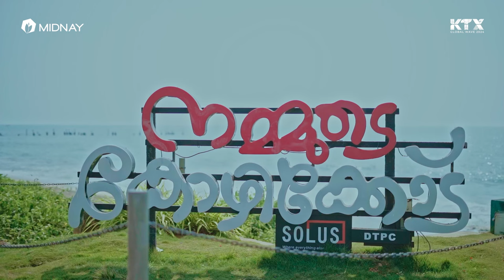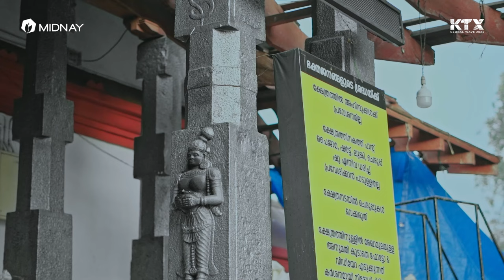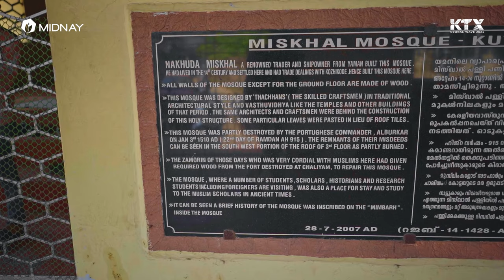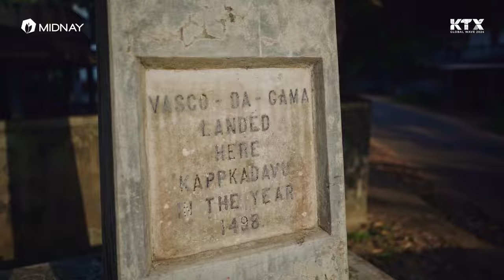മലബാർ ഡയറീസ് | Malabar Diaries | Kozhikode Documentary | KTX Global Wave 2024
Malabar's history boasts ancient spice trade, kingdoms like Samoothiri, and colonial struggles under British rule. Today, it's known for diverse cultures, vibrant festivals, and breathtaking beaches.

This video series about Malabar shows it rich tradition and culture  part one

Experience KTX Global Wave 2024, India's Premier Technology and Innovation Confluence!

📅: February 29th to March 2nd, 2024.
📌: Calicut Trade Centre, Mini Bypass Road, Kozhikode, Kerala.